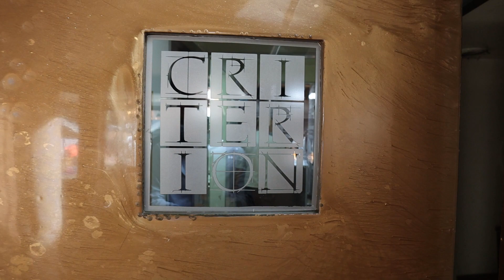Comí en el Restaurante Criterión del MasterChef Colombia Jorge Rausch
Hoy probamos el restaurante Criterion Bogotá by Jorge Rausch. Como está el menú degustación del famoso jurado de MasterChef Colombia? En este episodio te lo mostramos!

⭐ Español no es mi primer idioma. Intento mejorar mi vocabulario y el acento cada día.